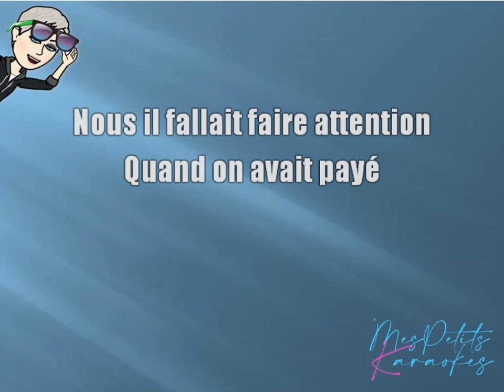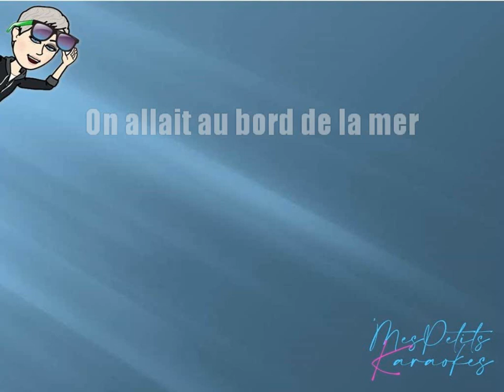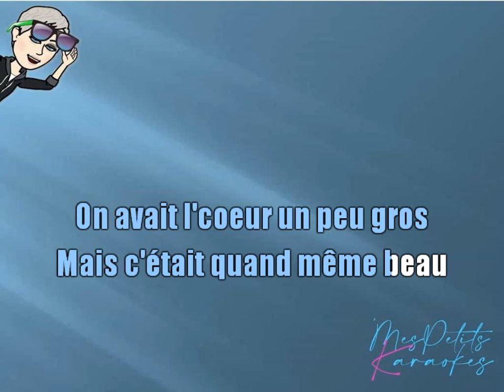MICHEL JONASZ - LES VACANCES AU BORD DE LA MER